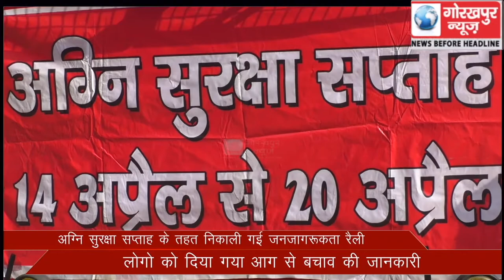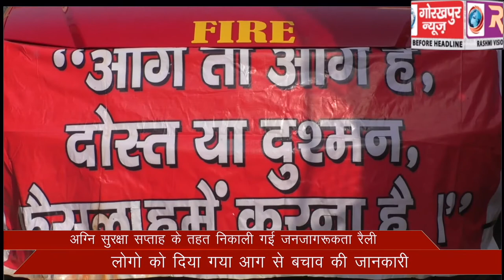अग्नि सुरक्षा सप्ताह के तहत निकाली गई जनजागरूकता रैली,लोगो को दिया गया आग से बचाव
अग्नि सुरक्षा सप्ताह के तहत निकाली गई जनजागरूकता रैली,लोगो को दिया गया आग से बचाव की जानकारी